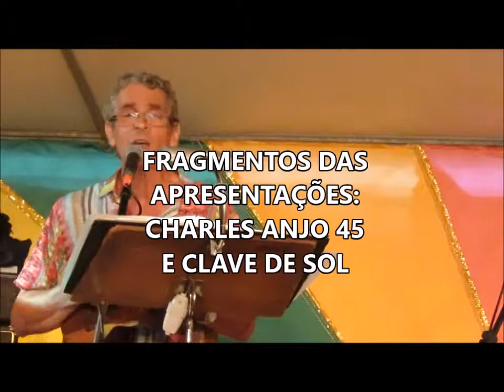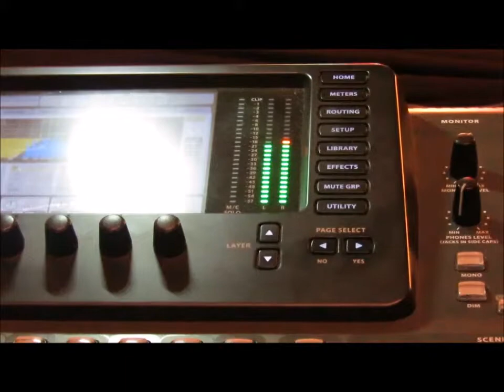CARNAVAL EM PINDA CHARLES ANJO 45 E CLAVE DE SOL NO LARGO DO QUARTEL